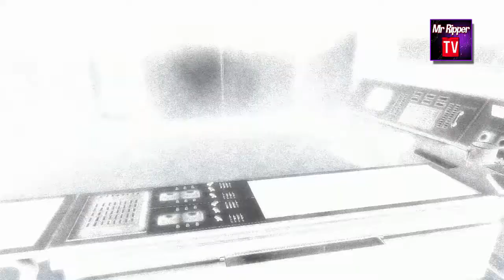JUEGOS DE LA CRIPTA | CRYOSTASIS | [FINAL]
Hoy tenemos el ultimo capitulo de Cryostasis, que nos ha acompañado estas ultimas semanas, espero que os haya gustado la serie tanto como a mi.

Nos vemos en la siguiente aventura de Juegos de la Cripta !!